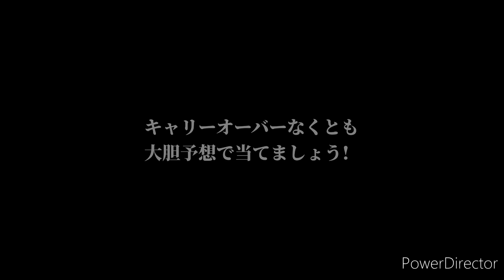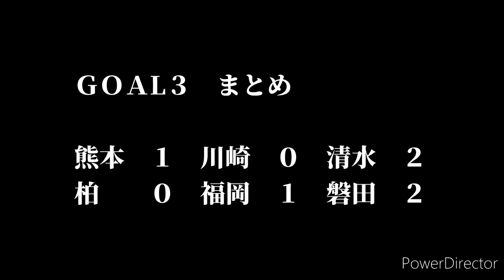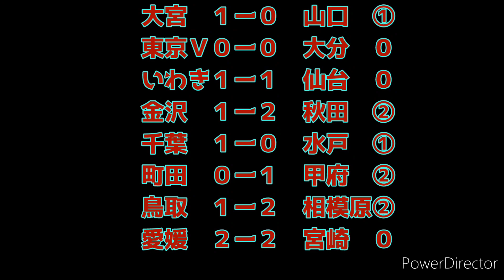第１４００回toto予想 WINNERS ＧＯＡL３予想前回の答え合わせ⚽